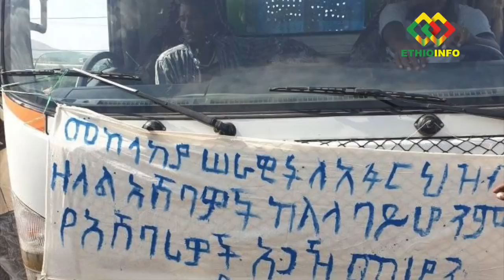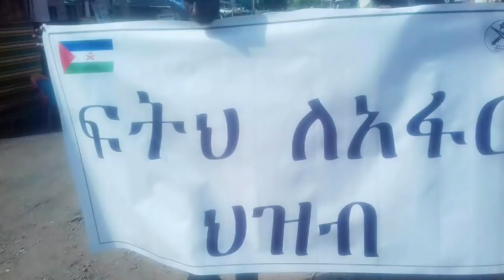የአፋር ህዝብ ለኢትዮጵያ ምኑ ነው? Afar Ethiopia.